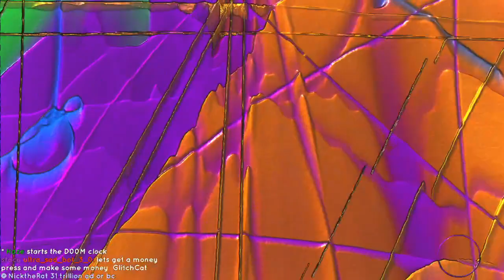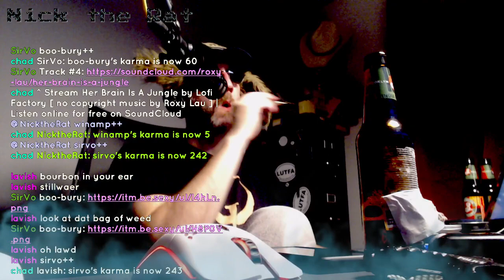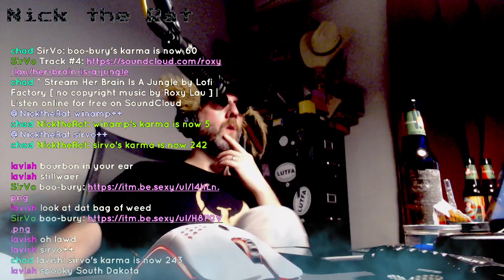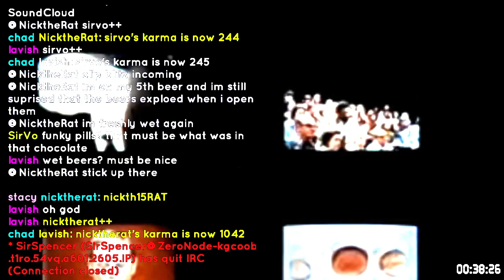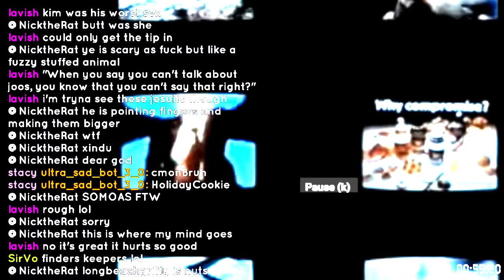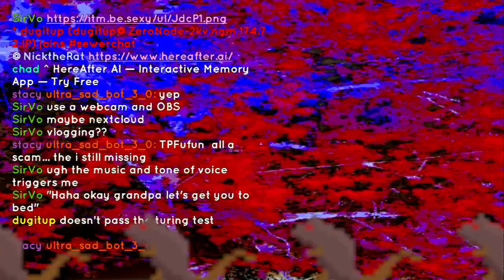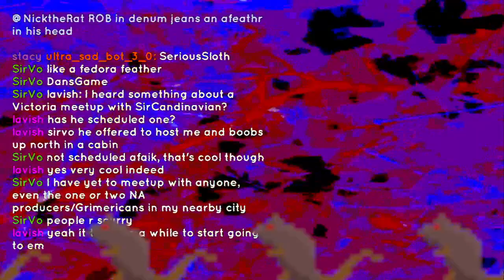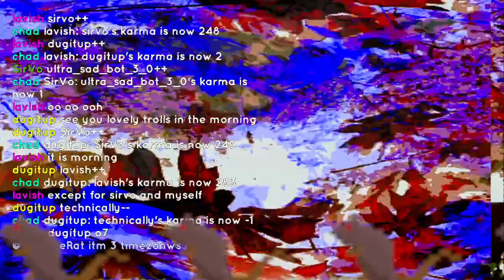Nick the Rat - 358 - AiNoMember